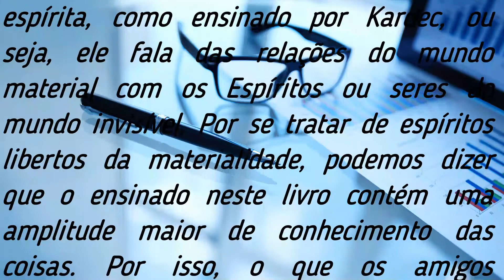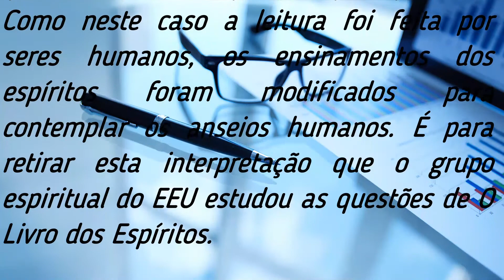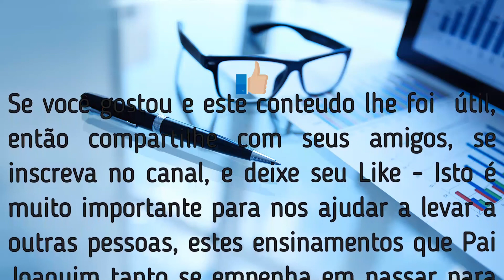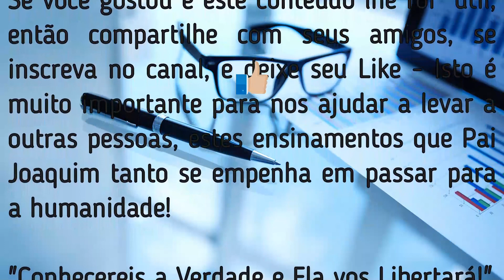Livro dos Espíritos: Pai Joaquim Recusou-se a Estudar a Escala de Evolução Espiritual Como Proposta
Neste Estudo do livro dos Espíritos a (s) questão/questões 96 â 98, é /são Interpretada (s) e Comentada (s) por Pai Joaquim de Aruanda à Luz do Universalismo - A Encarnação Vista Sob o Paradigma Espiritualista Ecumênico Universal - A Revelações da Revelação, Pergunta a Pergunta:
Espiritismo / Espiritualismo / Universalismo.
Playlist com todos os vídeos disponíveis até o momento: 👉

Estudo realizado entre os anos 2004 e 2005 na sala online do Espiritualismo Ecumênico, no sistema PalTalk -

O Livro dos Espíritos contém a doutrina espírita, como ensinado por Kardec, ou seja, ele fala das relações do mundo material com os Espíritos ou seres do mundo invisível. Por se tratar de espíritos libertos da materialidade, podemos dizer que o é ensinado neste livro contém uma amplitude maior de conhecimento das coisas. Por isso, o que os amigos espirituais ensinam deveria ser acatado e seguido.

Acontece que como em toda doutrina, o que é dito é interpretado por quem lê. Como neste caso a leitura foi feita por seres humanos, os ensinamentos dos espíritos foram modificados para contemplar os anseios humanos. É para retirar esta interpretação que o grupo espiritual do EEU estudou as questões de O Livro dos Espíritos.